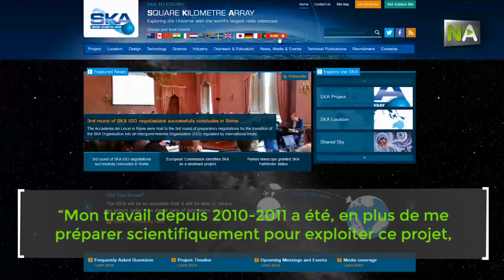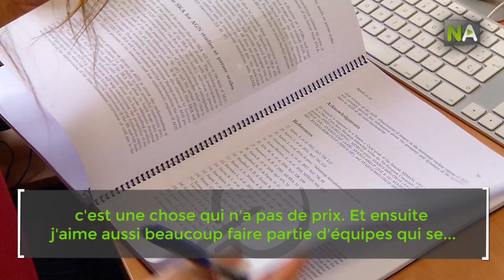NA Lourdes Verdes-Montenegro, talent andalou pour construire le plus grand radiotélescope du monde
Lourdes Verdes-Montenegro est chercheuse à l’Institut d’Astrophysique d’Andalousie, situé à Grenade. Elle est la coordinatrice de la participation de l’Espagne au projet international SKA, qui supposera la plus grande infrastructure scientifique au monde. Dans la construction du radiotélescope participent plus de 20 pays qui représentent 40 % de la population mondiale. Sa trajectoire a été marquée par l’étude du gaz froid ou hydrogène atomique, à partir duquel se forment les premières étoiles et les premières galaxies.